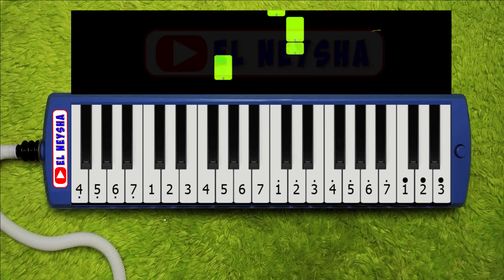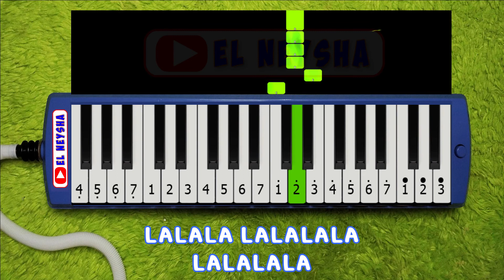Disini Senang Disana Senang || Tutorial Not Angka Pianika